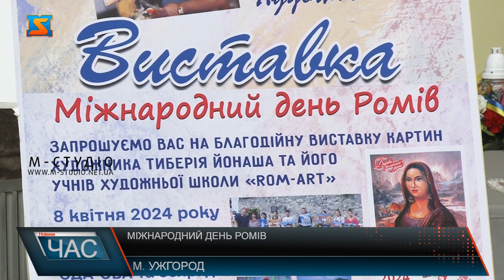Міжнародний день ромів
Уперше до Міжнародного дня ромів організували урочистості. У атріумі Закарпатської ОВА вручили гідним представникам ромської громади краю подяки та грамоти. Орденом за розвиток Закарпаття відзначили Мирослава Горвата. Майже сто тисяч ромів проживає у понад сотні ромських поселеннях на Закарпатті. Більше 120 ромських шкіл у краї. Громада на 2 місці після угорців. Серед них патріоти України. Понад дві сотні закарпатських ромів на фронті боронять державні рубежі на сході. Серед представників ромської громади краю – чимало талановитих. Символічно у День ромів відкрили благодійну виставку картин Тиберія Йонаша та його учнів художньої школи «ROM-ART».За виручені кошти придбають дрон для 128 бригади. Крім художньої експозиції, роми презентували колекцію традиційного вбрання. Сукні дороговартісні – на їх пошиття та оздобу пішло від 500 до тисячі євро. Так хочуть зберегти культурне надбання ромів Виноградівщини. Урочистості завершили віковою традицією ромів. Вінки на річку  - це символ єдності ромського народу.